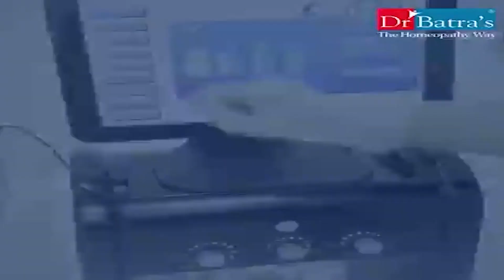আবারো চুরি ধর্মনগরে। ধর্মনগর বাজারে দুর্গা মণ্ডপ সংলগ্ন রাথুরাম ঘোষের পাইকারি চালের দোকানে চুরি ।